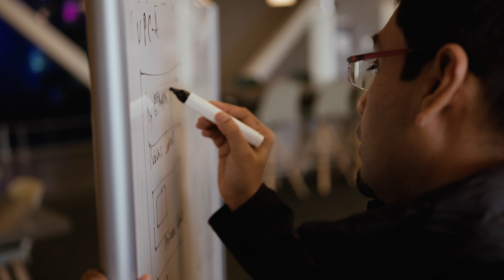AWS Partner Organization - Soumya, Partner Solutions Architect | Amazon Web Services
The AWS Partner Organization provides companies across the world with the business, technical, and marketing support they need to build and scale their companies faster and more cost effectively, to better serve AWS customers.